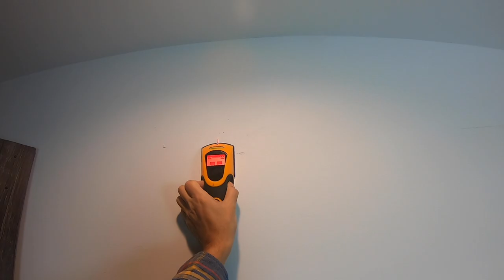Barn Door Install in the Barndominium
Installed the barn door in the Barndominium that separates the main living area from the mud room/laundry room area.

mailing address: 1722 N College Ave. Ste. C #293. Fayetteville Arkansas 72703